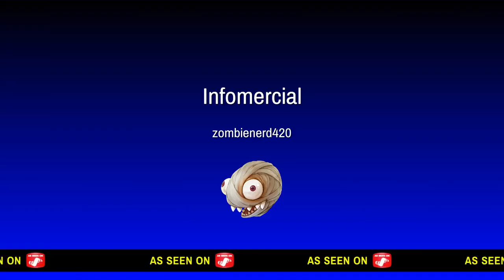Friday the 13th Full Match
Reznov here you go man our first match together